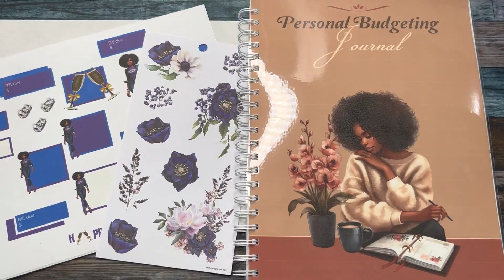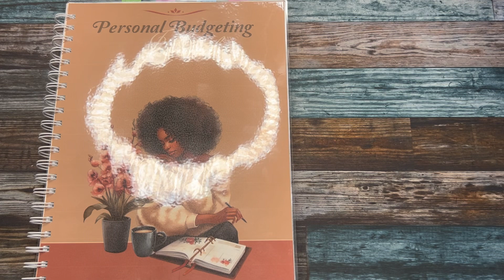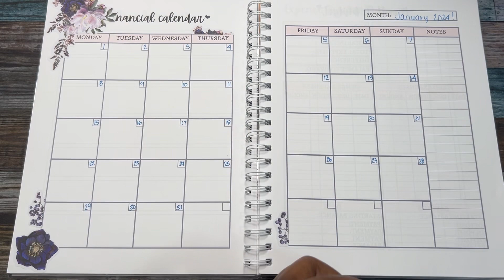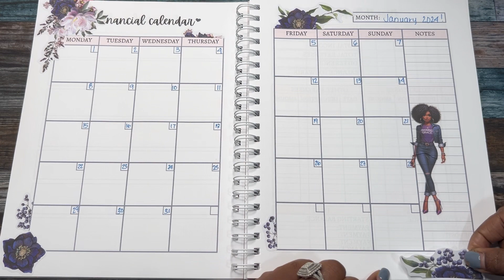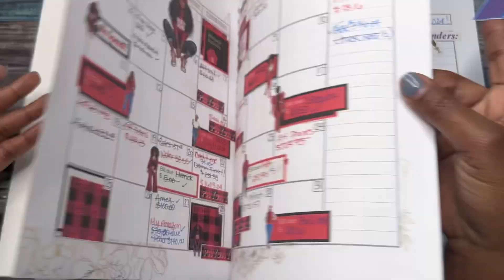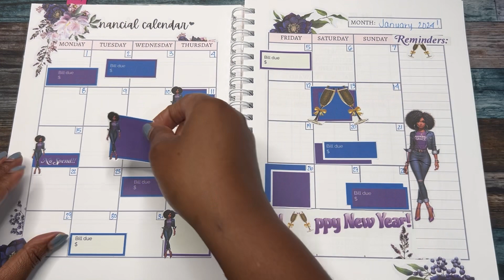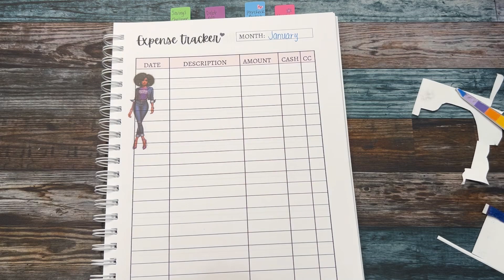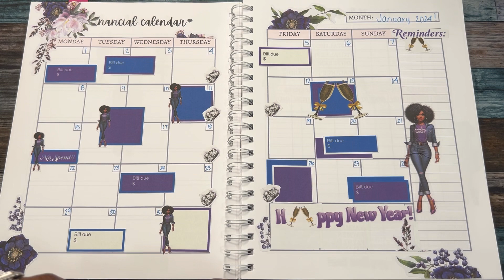JANUARY BUDGET| MONTHLY SPREAD| 2024 BUDGET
I’d love to have to stick around and become apart of this BEAUTE-FUL NATION.